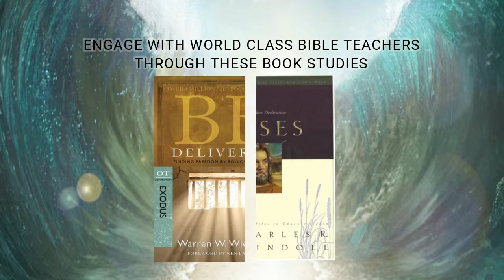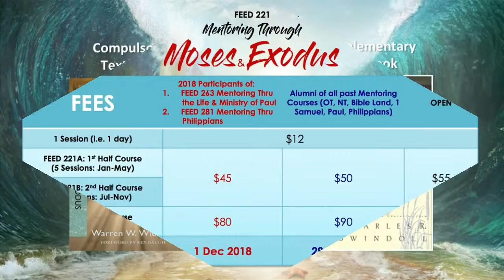Mentoring Thru Moses and Exodus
Mentoring Thru Moses and Exodus is Bartley Christian Church’s flagship Bible course for 2019 comprising of lectures on the book of Exodus and on the life of Moses, with participation in mentoring groups using the books, Be Delivered by Warren W. Wiersbe book and Moses: A Man of Selfless Dedication by Charles R. Swindoll.

Venue: Hudson Taylor Hall

See form below for dates, fee & payment details.

Closing Date of Registration: 12/1